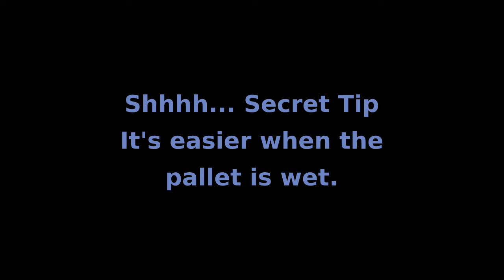Breaking Down Pallets - The Old Man Ways: Work Smart Not Hard.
This video shows two different easy ways to take apart pallets. Also included are two different methods to remove the nails. Most of them will be straight and can be reused to build new projects. At the very the end of the video a secret is revealed for making the process even easier.

The music is open source. By Lobo Loco - Place on my Bonfire (ID 1170) - Remastered.mp3